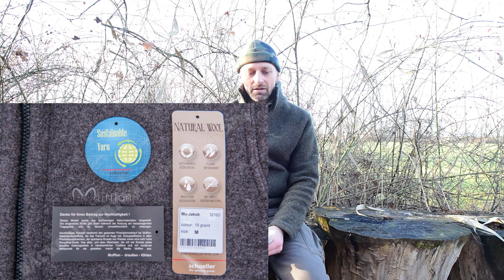Modellübersicht Mufflon W300 Herren-Wolljacken: Tjark, Jakob, Joko, Erik, Janus, Randy, Halva, Zip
Passend zu meiner Produktrezension der Modelle Tjark und Jakob gebe ich hier eine komplette Modellübersicht aller Herren-Wolljacken der W300-Serie (780g/m²): Jakob, Joko, Erik, Bärtram, Janus, Randy, Halva, Tjark, Zip, Patrick.